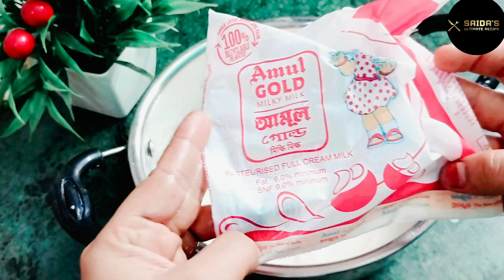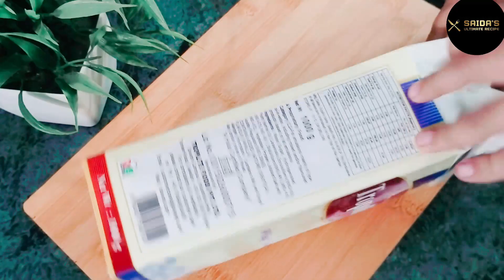Vanilla Ice Cream Recipe with instant Ice Cream mix